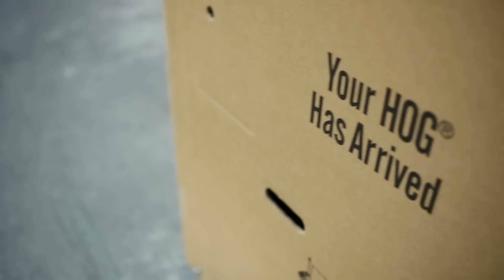[TEASER] CVO™ 2015 tại Harley-Davidson Sài Gòn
Teaser những hình ảnh đầu tiên của 3 mẫu xe dòng CVOTM tại showroom của Harley-Davidson Sài Gòn. CVOTM Street Glide ® , CVOTM Ultra Limited, CVOTM Road Glide ® Ultra